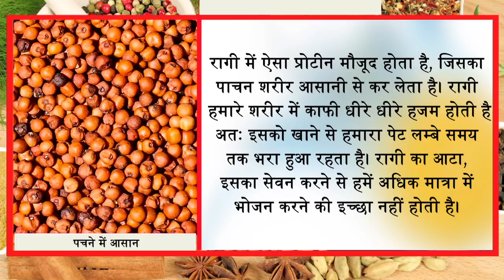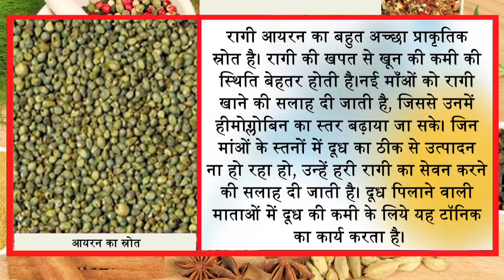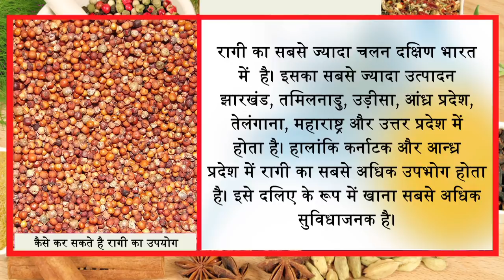खून बनाने की मशीन हैं ये दाने/ ये चीज डायबिटीज को ऐसे कस देगी कि वो हमेशा कंट्रोल में रहेगी